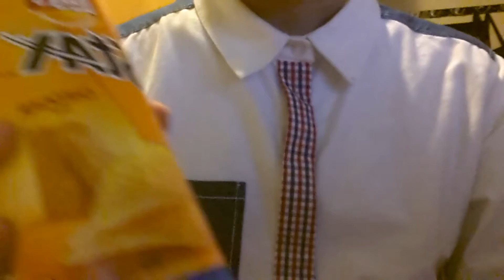MagRex魔術格番外篇 - REX記士多(初體驗)之利士薯片 LAYS CHIPS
REX記士多每次都會試食各款零食，第一集試食利士薯片。(非賣品)

【MagRex扭氣球教學】倏頸好長動物 新手必學 Qualatex 長頸鹿氣球造型 Balloon Arts 課堂#007  (香港廣東話,中文字幕)

MagRexi魔術格 - Rex Ng(空氣先生)魔術扭氣球表演片段 Magic Promo Video 【香港廣東話】

MagRex扭氣球教學 - 熊仔出沒注意!? Qualatex 長氣球 新手必學 最注目單條氣球造型  Balloon Art 課堂#005